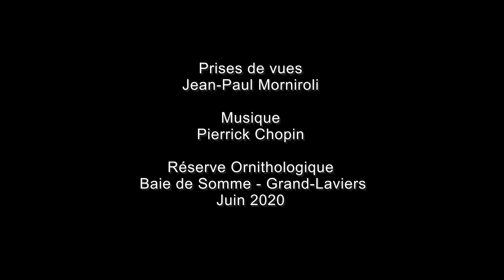Des Barges à Queue Noire observées dans la Réserve Ornithologique Baie de Somme Grand Laviers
Des Barges à Queue Noire observées dans la Réserve Ornithologique Baie de Somme - Grand-Laviers en juin 2020.